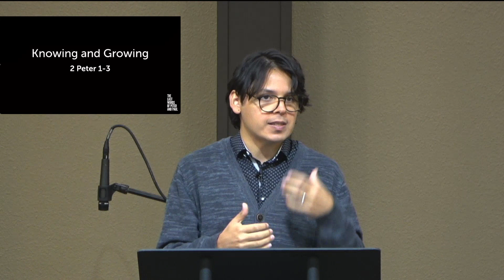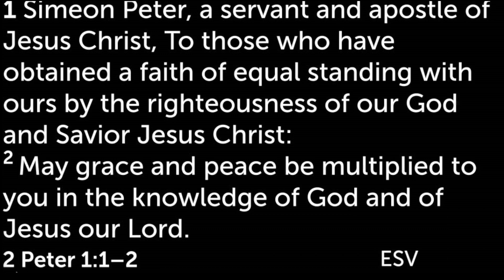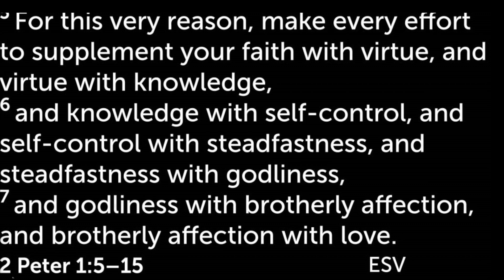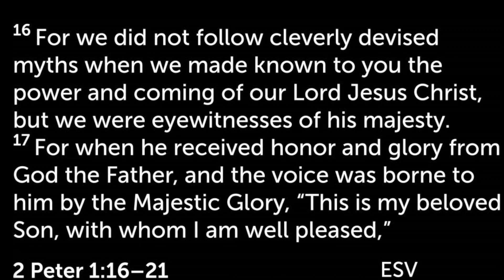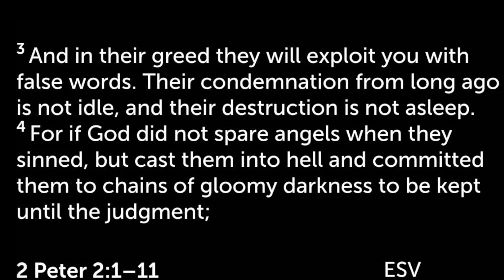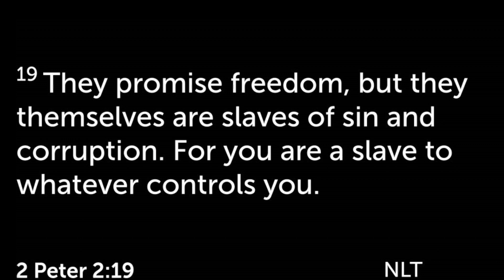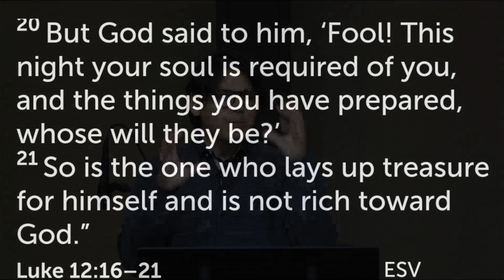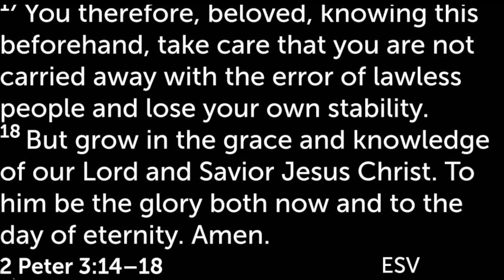Knowing and Growing - 2 Peter 1-3 (Overview)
An recap and overview of the epistle of 2 Peter.

A message from Calvary Chapel Northcity. Teaching through the Bible, verse by verse and chapter by chapter. for more Bible studies and sermons.

Watch us LIVE every Sunday at 10:30 AM PST on YouTube and our